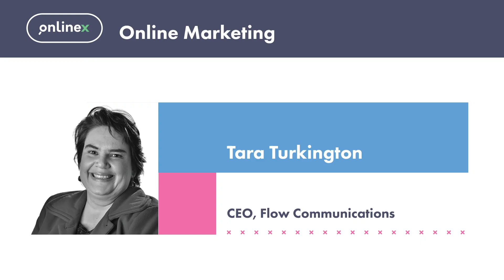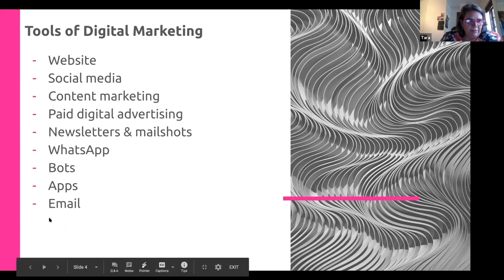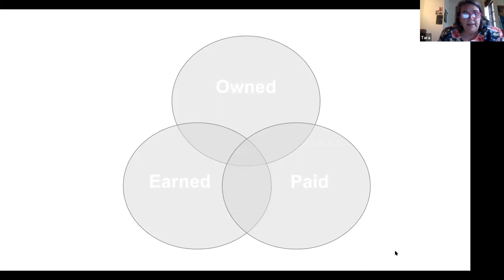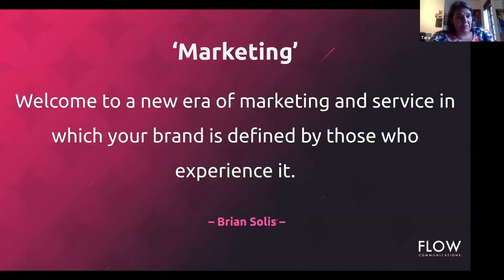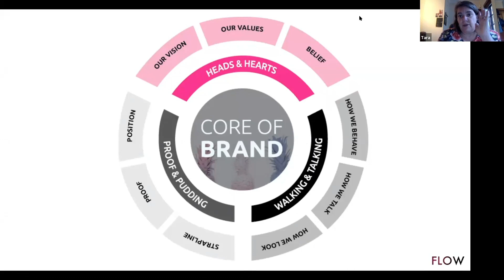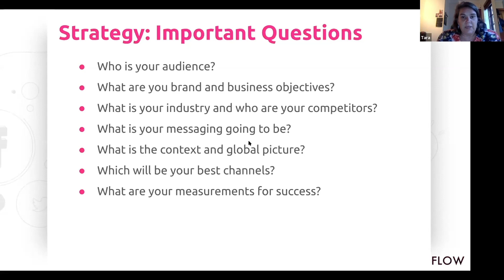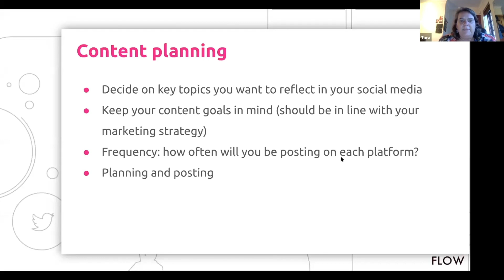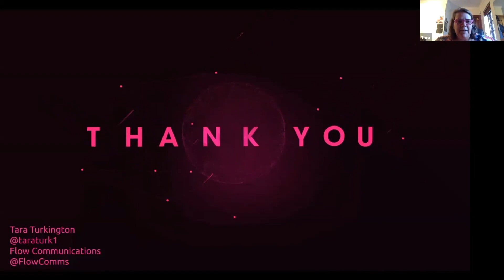Tara Turkington - CEO | Flow Communications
Tara Turkington founded Flow in a spare bedroom in her home. Fifteen years, 50 awards, 60 employees and work in 30 countries later, Flow is now one of South Africa’s largest and best-known marketing and communications companies.

Turkington was awarded the Best Individual Influencer Marketer of the Year Award at the prestigious New Generation Digital and Social Media Awards. In this talk, she gives us the low-down of what we need to know to get on the road to digital marketing.